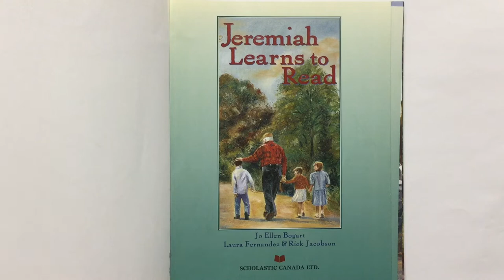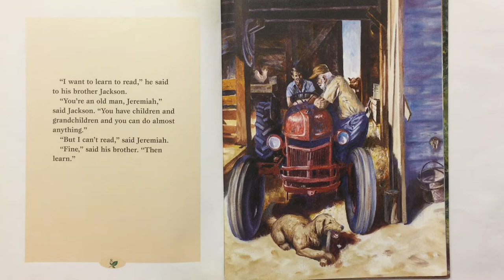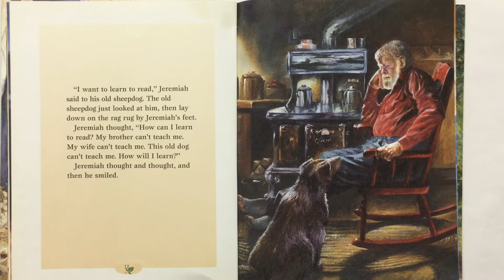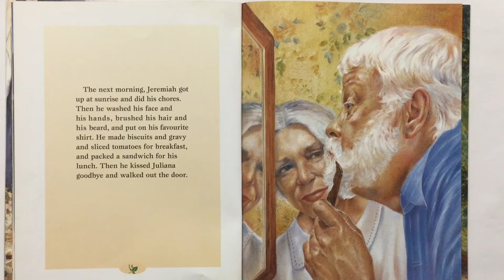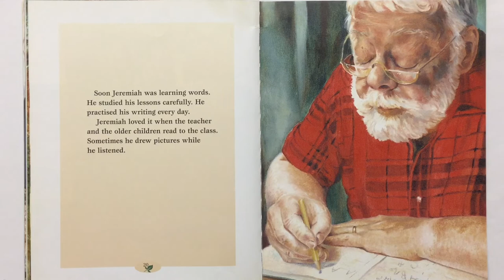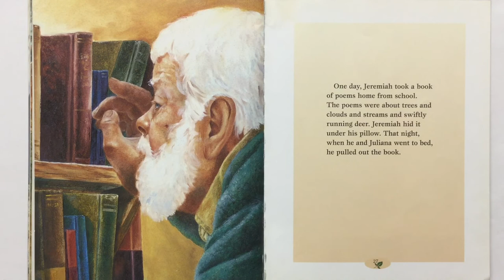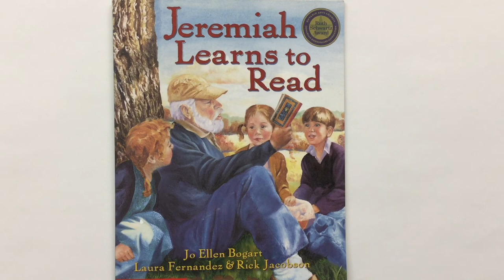Jeremiah Learns to Read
Jeremiah is an old man but he does not know how to read so he learns.